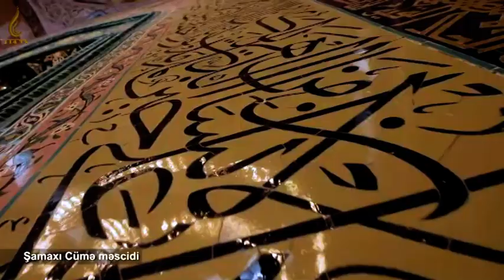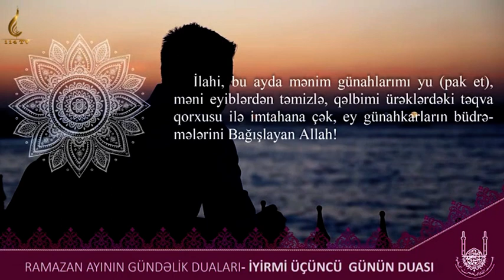İxlas və riya, səmimiyyət və ikiüzlülük: Ramazan söhbətləri - 23-cü gün (06.05.2021)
Ramazan söhbətləri - 23-cü gün
Mövzu: İxlas və riya, səmimiyyət və ikiüzlülük
Aparıcı: İlkin İzzət
Qonaqlar: Hacı Adıgözəl Bəşirov
                  Hacı Azər Nafiyev